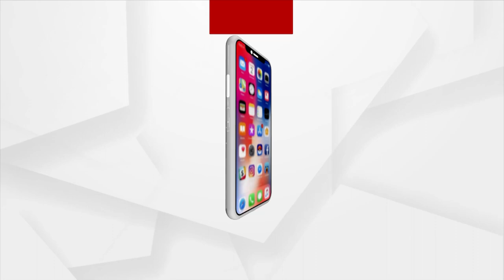Union Minister Dharmendra Pradhan Graces The Program Odisha @100 At SOA University, Bhubaneswar